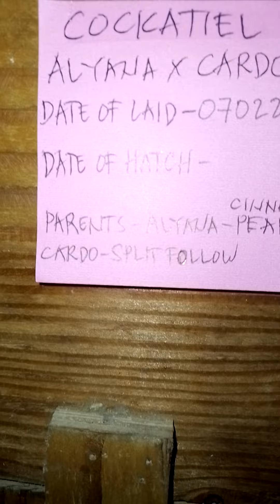SINILIP KO YUNG BREEDER NA TIEL NA MAY 1 INAKAY